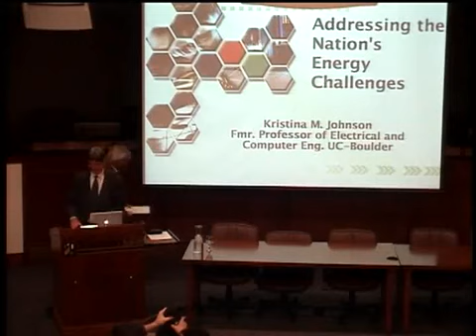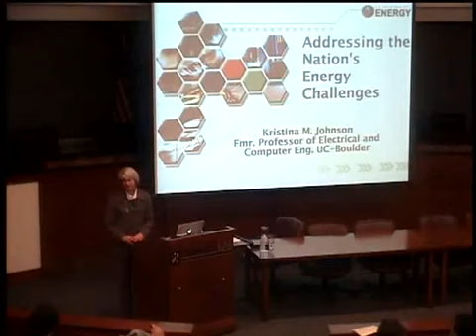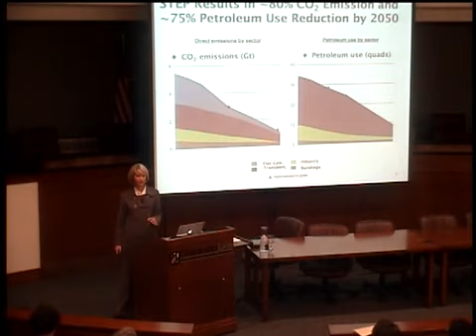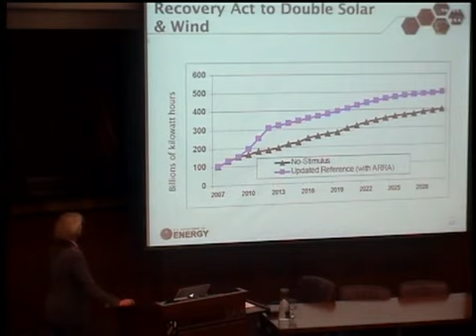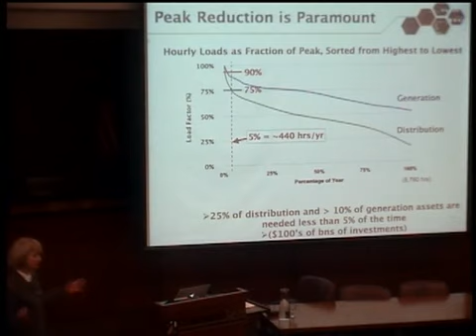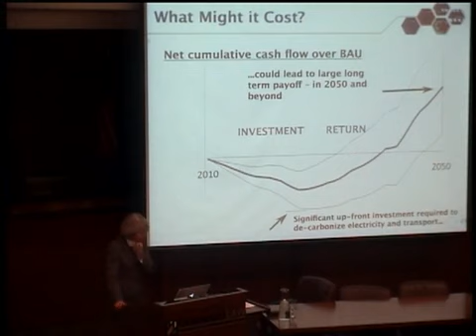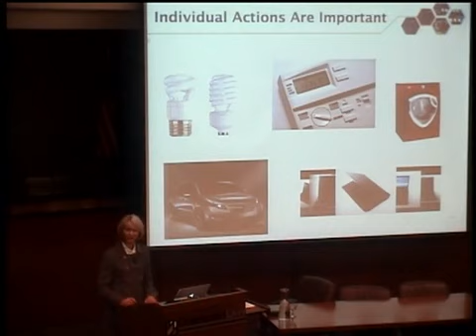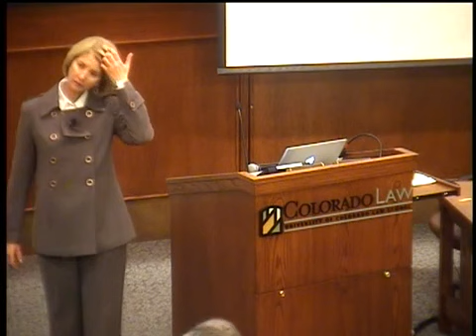3rd Annual Schultz Lecture: "Addressing the Nation's Energy Challenges" Featuring Kristina Johnson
Dr. Kristina M. Johnson delivers the 2010 Schultz lecture "Addressing the Nation's Energy Challenges"